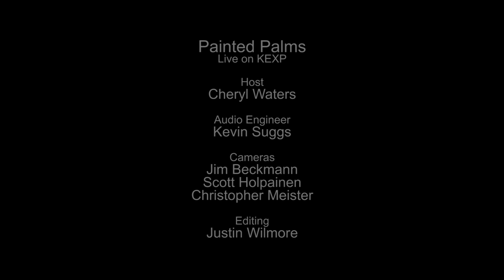Painted Palms - Disintegrate (Live on KEXP)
presents Painted Palms performing "Disintegrate" live in the KEXP studio. Recorded October 27, 2015.

Host: Cheryl Waters
Audio Engineer: Kevin Suggs
Cameras: Jim Beckmann, Scott Holpainen & Christopher Meister
Editor: Justin Wilmore